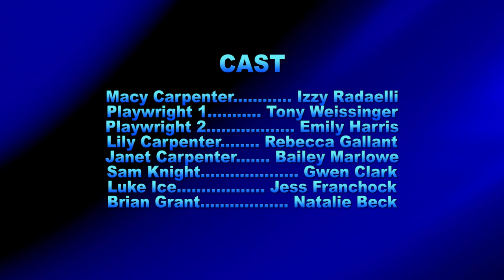ONE ACT PLAY FESTIVAL: All The Worlds A Stage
May 17, 2018 at the HHS Auditorium.

Bryce Foti and Karen Gallagher
Slightly angsty teen Macy Carpenter has another existential crisis,
but this time, it’s a little more legitimate. She tries to convince her
archetypical cast of friends and family that she hasn’t lost her mind.
But, of course, the people behind her crisis have other ideas to keep
the show on the road. Naturally, in this quest, hilarity ensues.

Macy Carpenter... Izzy Radaelli
Playwright 1... Tony Weissinger
Playwright 2... Emily Harris
Lily Carpenter... Rebecca Gallant
Janet Carpenter... Bailey Marlowe
Sam Knight... Gwen Clark
Luke Ice... Jess Franchock
Brian Grant... Natalie Beck